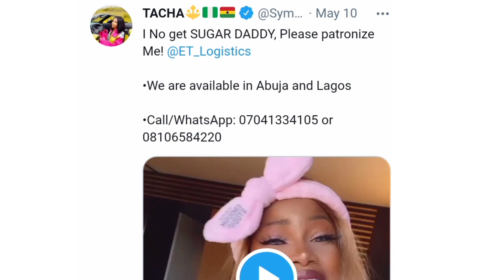"I DON'T HAVE ANY SUGARDADY"- BBNaija Tacha Begs Fans To Patronize Her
Tacha